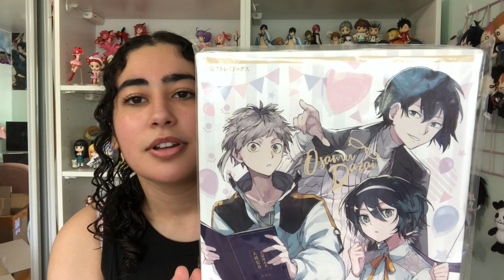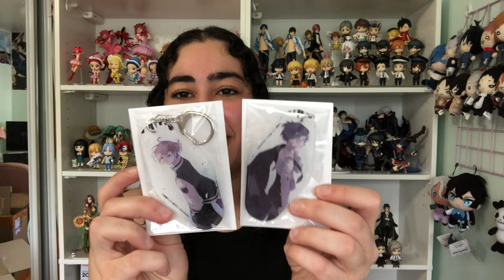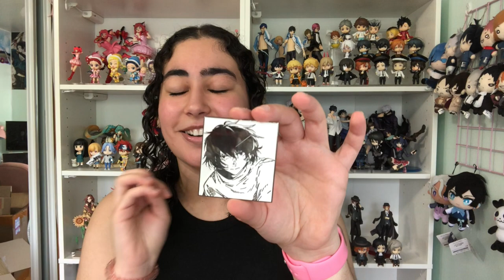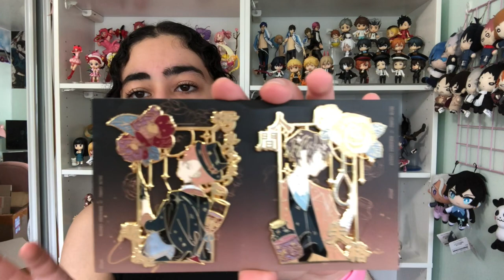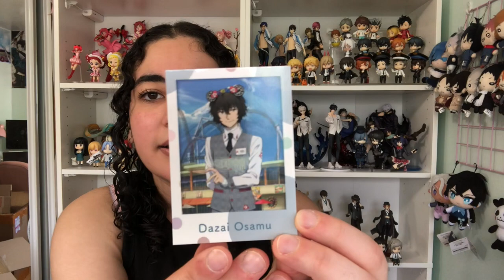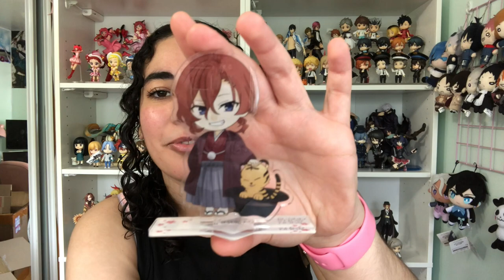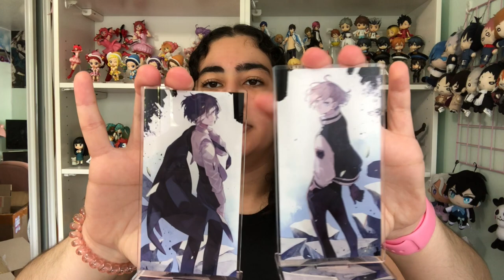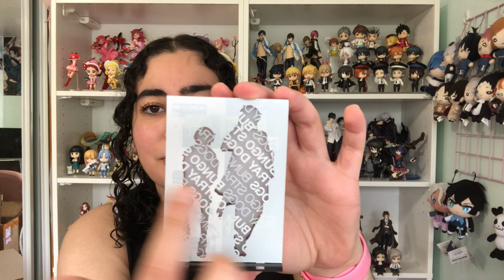Another Bungou Stray Dogs Haul!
ARTISTS:
-Hyst0112
-Tsukira.art
-MidniightMoon
-Wanpinss
-PINJUTSU
-Dynamite Pins
-Aisuru Pins